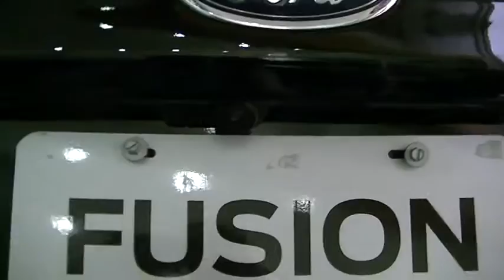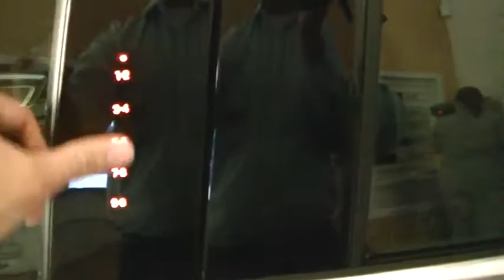Ford Fusion Titanium AT 2016 Exterior Parte 1 de 2 | Carlos Morelos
Este es un video del nuevo Ford Fusion Titanium 2016, Actualmente de Venta en Colombia.